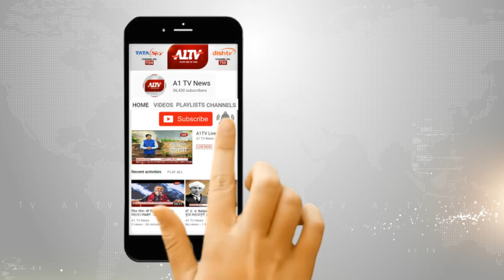बाली: रोडवेज बस और पिकअप में भिड़ंत, पिकअप चालक सहित एक गंभीर घायल